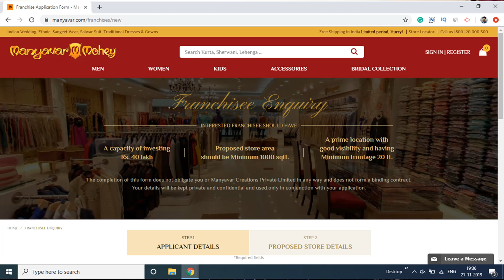Manyavar Franchise, Most Profitable Ethnic Wear Brand, Earn 3 Lakhs/Month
Manyavar was established in the year 1999, however, the first franchise outlet was opened in the year 2008 in Mumbai. The company now has more than 600+ outlets and they are continuously expanding their presence.

Consult with Us Before Starting a Business.

Need a consultation before opting for any of the Franchisees/Business then you talk to us and we will help you give the Right Advice.

The 15 Minute Session can be done online via Zoom, Hangouts, WhatsApp Video Call or can be done over a call as well, as per your choice.

Get Deep Business Insights
Make Right Decision
Know Key Advantages and Drawbacks of Any Business
Know Before You Buy

manyavar franchise
manyavar franchise profit
manyavar franchise cost in india
manyavar franchise contact
manyavar franchise enquiry
manyavar franchise investment
franchise for manyavar
franchise of manyavar
how to get manyavar franchise
manyavar franchise india
manyavar franchise review
manyavar for men
manyavar india
manyavar delhi
manyavar owner
manyavar mohey near me
manyavar men
manyavar jayanagar
manyavar jacket
manyavar wiki
manyavar logo
manyavar wedding kurtas
manyavar kohli
manyavar groom dress
manyavar jodhpuri
manyavar mg road
manyavar blue kurta
manyavar kurti
manyavar ethnic wear
manyavar pathani
manyavar meaning
manyavar mohey online
manyavar wedding suit
manyavar black kurta
manyavar vijayawada
manyavar gowns
manyavar ladies
manyavar shoes
manyavar virat
manyavar app
manyavar lajpat nagar
manyavar ad
manyavar commercial street
manyavar offers
manyavar white kurta
manyavar yellow kurta
manyavar wedding
manyavar indiranagar
manyavar franchise
manyavar coat
manyavar dhoti
manyavar mangalore
manyavar and mohey
manyavar sherwani online
manyavar website
manyavar virat kohli collection
manyavar phoenix
manyavar hsr
manyavar koramangala
manyavar video
manyavar head office
manyavar short kurta
manyavar discount
manyavar price
manyavar nearby
manyavar jayanagar 4th block
manyavar kurtas near me
manyavar red kurta
manyavar kurta black
manyavar 3 piece suits
manyavar designs
manyavar safa
manyavar pagdi
manyavar chickpet
manyavar tagline
manyavar forum mall
manyavar green kurta
manyavar achkan
manyavar blue sherwani
manyavar outlet near me
manyavar customer care
manyavar tirupati
manyavar competition
manyavar orion mall
manyavar mantri mall
manyavar for ladies
manyavar bandi
manyavar jewellery
manyavar hubli
manyavar groom
manyavar indo western blue
manyavar outlet
manyavar erode
near manyavar showroom
manyavar location
manyavar shops in bangalore
manyavar sector 17
manyavar vedant fashions pvt ltd
manyavar thrissur
manyavar return policy
manyavar turnover
manyavar sector 17 chandigarh
manyavar amazon
manyavar fashion
manyavar jutti
manyavar wedding saree
manyavar for groom
manyavar for girl
manyavar tuxedo
manyavar turban
manyavar near by
manyavar in mysore
manyavar in jayanagar
manyavar outlet in bangalore
manyavar jp nagar
manyavar sector 14 gurgaon
manyavar kammanahalli
manyavar timings
manyavar head office address
manyavar sector 18 noida
manyavar commercial street bangalore
manyavar jayanagar 3rd block
manyavar phoenix market city
manyavar sale 2019
manyavar footwear
manyavar ghagra
manyavar near me now
manyavar reviews
manyavar in mangalore
manyavar rt nagar
manyavar patna 1 patna bihar
manyavar jammu
manyavar elante mall
manyavar founder
manyavar sector 18
manyavar usa
manyavar quest mall
manyavar ad cast
manyavar patna 8 patna bihar
manyavar in orion mall
manyavar new bel road
manyavar kalyan nagar
manyavar sale 2018
manyavar western
manyavar orange kurta
manyavar latest kurta pajama
what is manyavar mohey
manyavar zirakpur
manyavar and mohey near me
manyavar dress collection
manyavar gulbarga
manyavar shimoga
manyavar office
manyavar for bride
manyavar sector 14
manyavar in mg road
manyavar exchange policy
manyavar history
manyavar near gachibowli
manyavar dwarka sector 7
manyavar bel road
manyavar ceo
manyavar diwali ad
manyavar revenue
manyavar udupi
manyavar gift voucher
manyavar around me
manyavar yellow embroidered kurta
manyavar pyjama
manyavar purple kurta
manyavar virat kurta
manyavar grey kurta
manyavar half kurta
manyavar sherwani under 5000
manyavar for wedding
manyavar mohey jayanagar
manyavar near marathahalli
manyavar like brands
manyavar near mg road
manyavar diwali
manyavar hassan
manyavar near ne
manyavar whitefield
manyavar jobs
who owns manyavar
manyavar hindi
manyavar commercial
manyavar new delhi
manyavar login
manyavar udaipur 3 udaipur rajasthan
manyavar quotes
shops like manyavar
manyavar phase 7 mohali
manyavar branches in bangalore
manyavar franchise quora
manyavar brigade road
manyavar patna 3 patna bihar
manyavar jayanagar 9th block
manyavar half jacket
manyavar for engagement
manyavar vs mebaz
manyavar off white kurta
manyavar 2019 collection
manyavar jubba